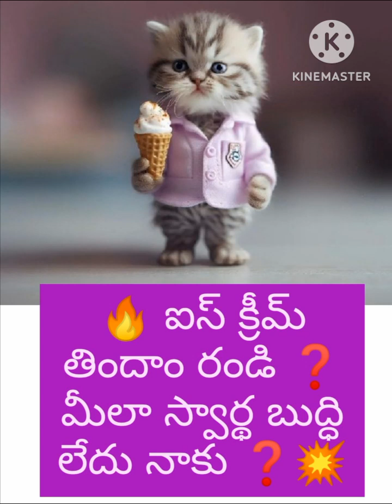పిల్లి మహారాజ్❓️ నిస్వార్థ పెళ్లి ❓️ ఐస్ క్రీమ్ తిందాం రండి 🔥Bchandrashaker 💥 9640037003💥🔥💥